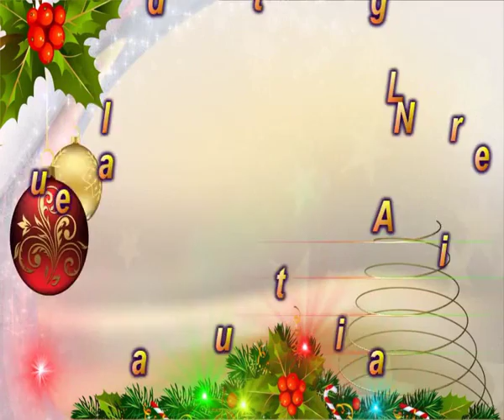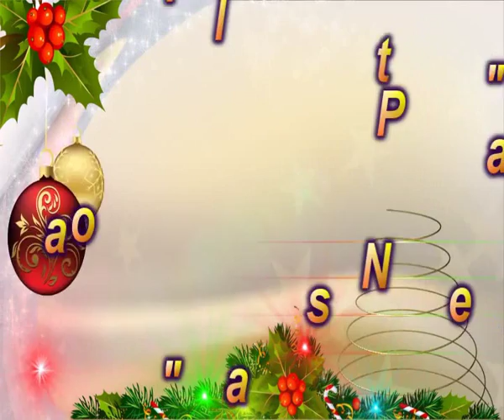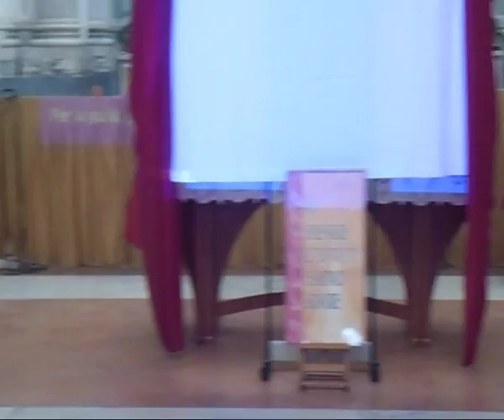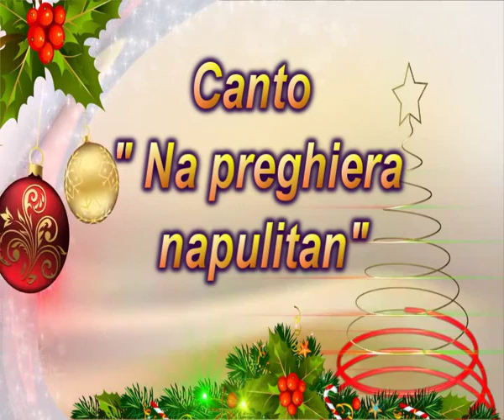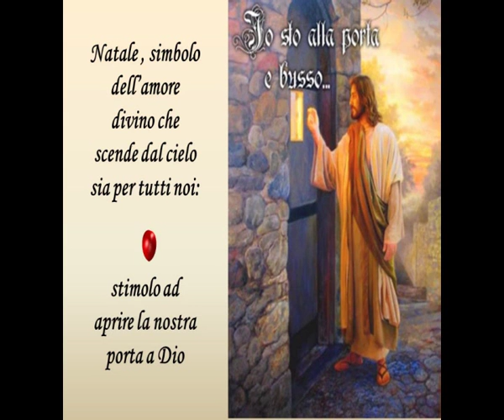BUON NATALE 2015